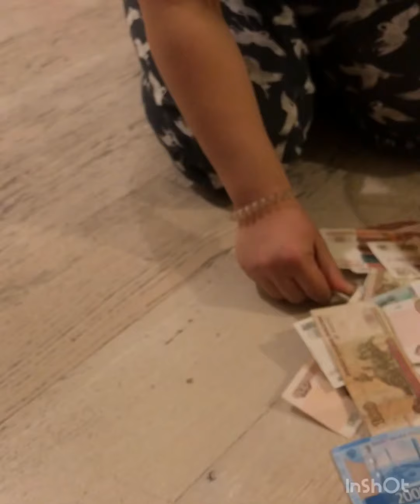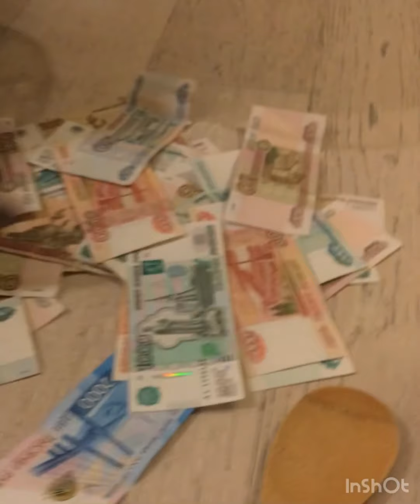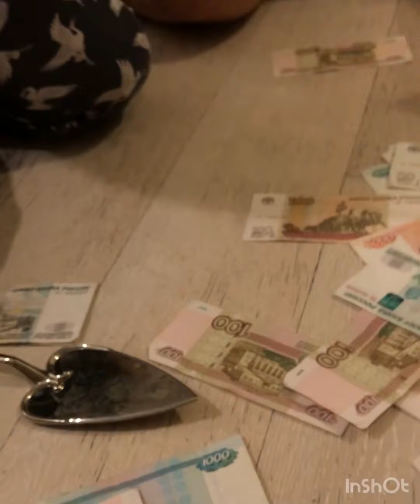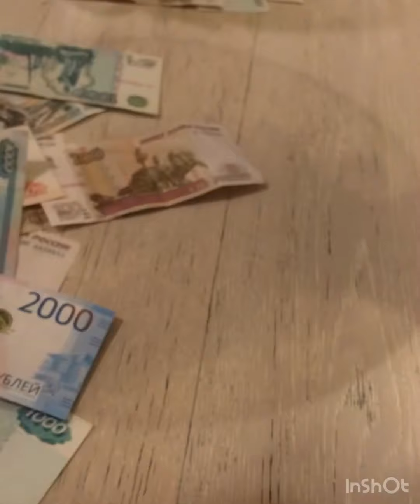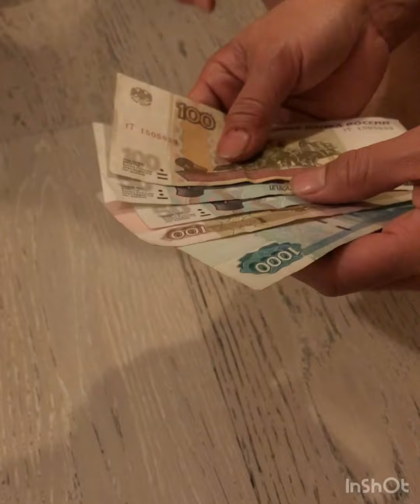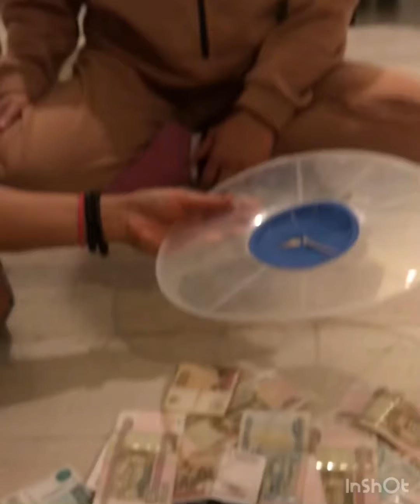Sandok pera challenge//boardmates